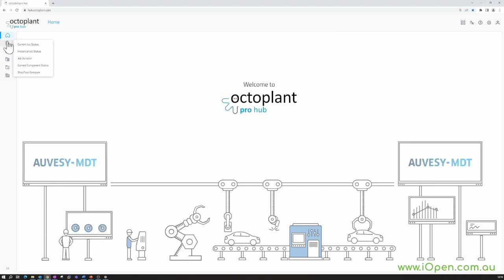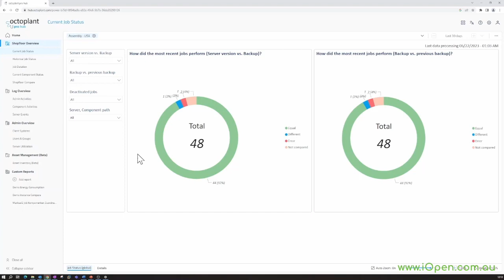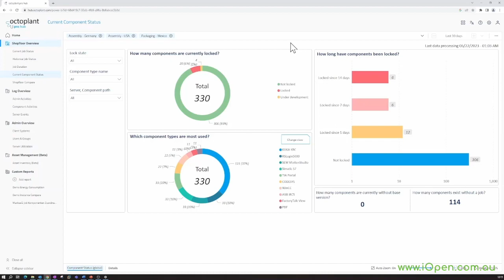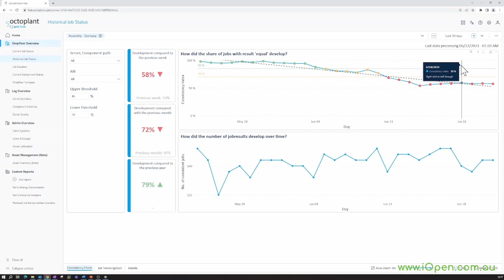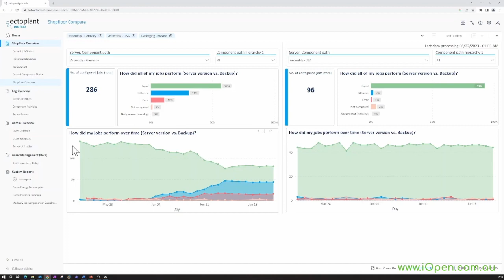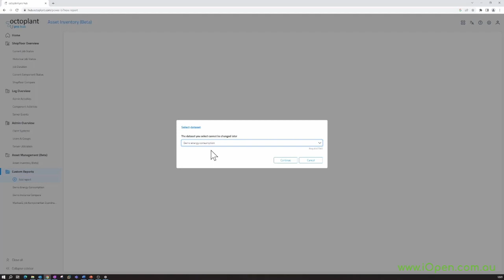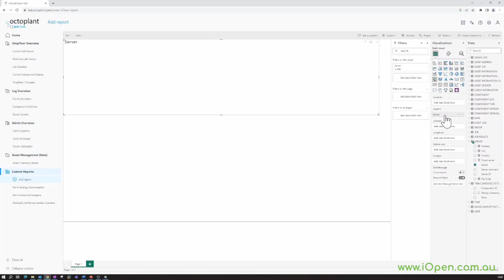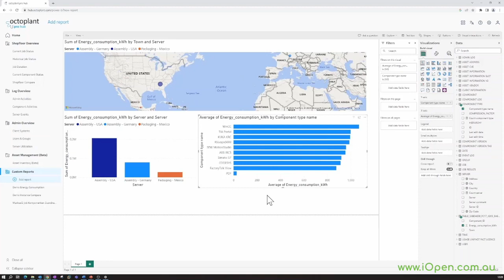iOpen - octoplant Pro HUB Demonstration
iOpen are a wholly owned Australian company that specialises in the distribution, sales, support, training and marketing of automation products and solutions for plant business, process control and factory automation. We are partnered with leading global automation manufactures to ensure that we can provide our clients with best in class products and system solutions. We take a best of breed approach. We offer the best solution to fit our clients’ needs based on current and emerging standards with industry recognised brands. Our philosophy is to form a strong partnership with our suppliers – we view them as an extension of our business and we look to adopt a similar approach with our clients. We collaborate with long term relationships where the solutions we offer protect our customers assets and automation investments.

Our hardware and software solutions provide depth and breadth in the following categories:
• Software and Industry 4.0 Solutions
• Process Control and Automation
• Variable Speed Drives and Power Control
• Power Quality and Energy Management
• Industrial Electronics and Connectivity
• Sensing and Process Measurement